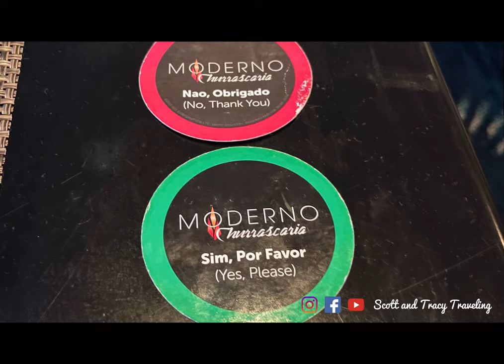14 Night Caribbean Cruise on the Norwegian Jade (our 18th cruise)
We took a 14 night Caribbean Cruise from Tampa, Florida on the Norwegian Jade.  This cruise stopped in Key West, Florida; Puerto Plata, Dominican Republic; Charlotte Amalie, St. Thomas USVI; St Johns, Antigua and Barbuda; Bridgetown, Barbados; St Georges, Grenada; Willemstad, Curacao; Oranjestad, Aruba and George Town, Cayman Islands.

We’re Scott and Tracy - retirees who love to travel.  We’ve been to five continents and over 50 countries and still have many more we would like to visit.  We hope our videos will help retirees and other travelers in their travel inspirations and planning.

Future adventures:

2024 - Texas; Puerto Vallarta; a Mediterranean cruise (was originally a Holy Lands cruise) followed by land trips to other European and North African countries and a Transatlantic cruise back to the US

2025 - Two Asian cruises to Singapore, Cambodia, Vietnam, Thailand, Hong Kong, Japan and South Korea.

This video is inspired by (but not necessarily like) Kara and Nate, Mark Wiens, Keep Going Places, Rick Steves and La Lido Loca.  Love all of those channels and we use them a lot in our travel planning.

Comments and questions welcomed!